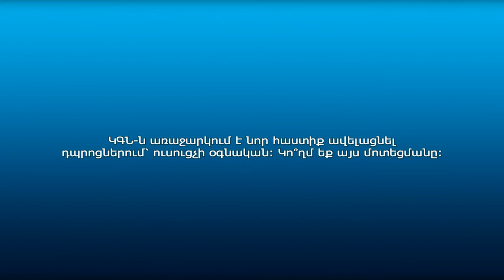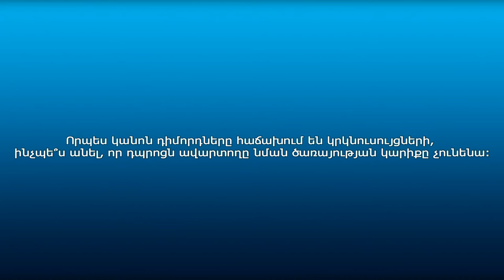ԿԳՆ-ն նոր հաստիքի է ուզում ավելացնել․ ի՞նչ կարծիք ունեն քաղաքացիները